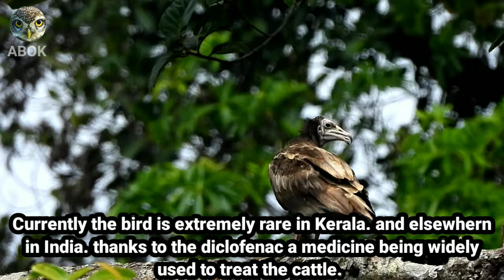EGYPTIAN VULTURE 4K VIDEO തോട്ടിക്കഴുകൻ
കളമശേരിയിൽ എത്തിയ തോട്ടിക്കഴുകൻ